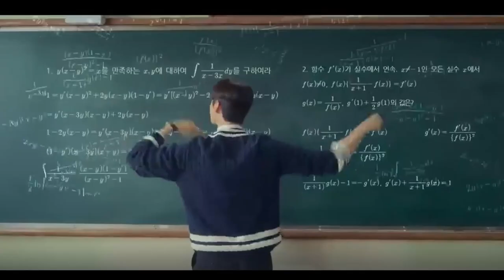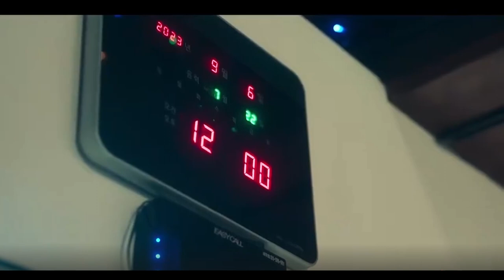A good day to be a dog (2023) | Episode 1 |review &recap |Korean drama| kdrama | eng sub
Native Title: 오늘도 사랑스럽개
Also Known As: Lovely Again Today , Oneuldo Sarangseureobgae
Director: Kim Dae Woong
Screenwriter: Baek In Ah
Genres: Comedy, Romance, Fantasy, Supernatural
Han Hae Na is a single high school teacher with a family secret. Due to an ancestor's fault, Han Hae Na's family has been cursed for generations. When someone in her family kisses anyone, they turn into a dog at midnight for six hours. Afterwards, they revert back to their normal appearance. This transformation repeats itself every night until that person, in their dog appearance, kisses the same person. Whenever Han Hae Na meets a man for a potential romantic relationship, she asks that person not to kiss her. This usually leads the men to leave her.

Drunk one night, Han Hae Na accidentally kisses Jin Seo Won, a teacher at the same high school, though they aren't even close as colleagues. Han Hae Na soon panics and persistently approaches Seo Won for a chance at another kiss. However, Jin Seo Won has a fear of dogs.